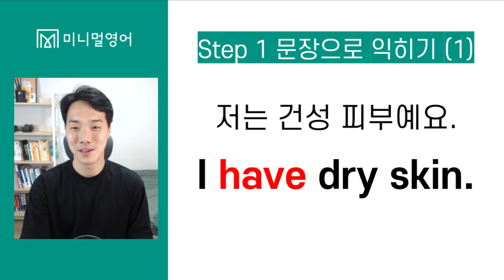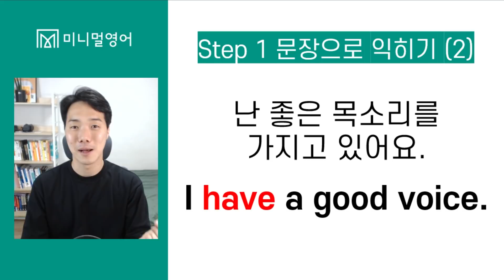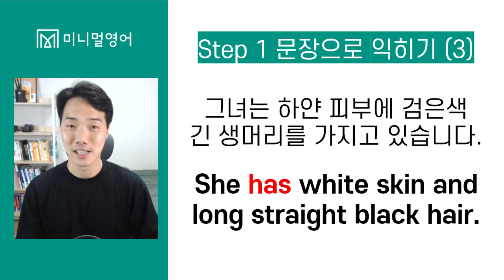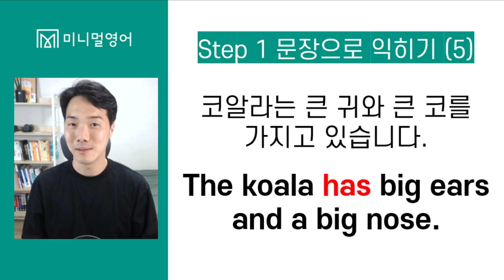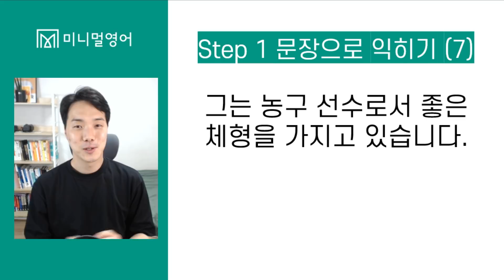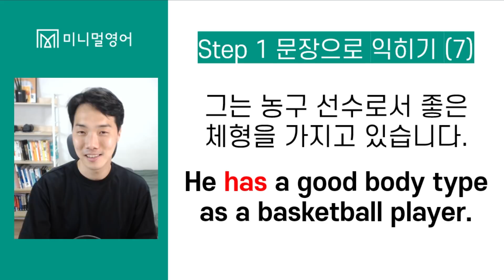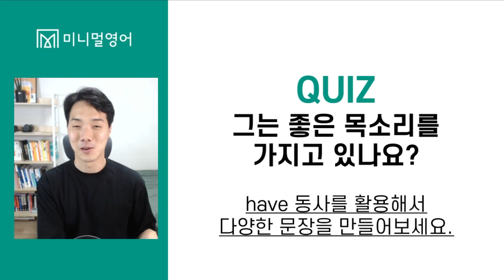나의 모습을 표현하는 마법동사 HAVE! 함께 공부해요 (왕초보 영어회화 DAY11)